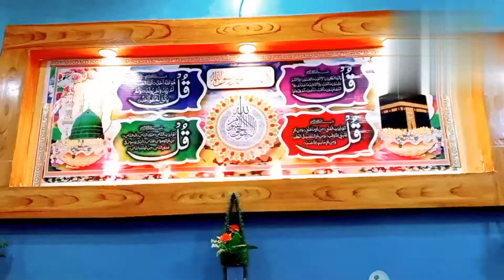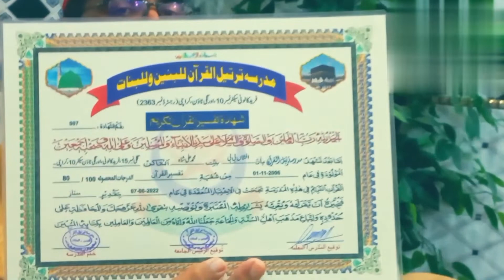I m mad || Cancer treatment || کینسر کا علاج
general knowledge
Entertainment Knowledge
online earning
Home earning
online earning
mad news
Mad General Knowledge
online earning in pakistan
super earning
Mad men
Honisty
Dignety
fairnes
Faithfull
Cancer treatment
کینسر کا علاج
قرآنی آیات سے کینسر کا علاج